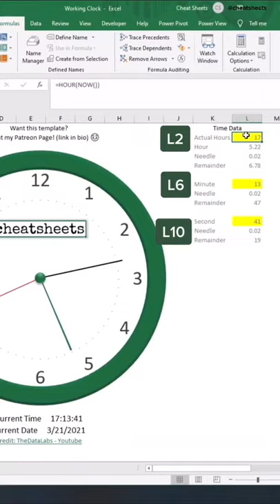Build a running clock with just 2 lines of code!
Welcome to our official channel! We are happy to share useful knowledge related to upcoming and update technology. We also share some useful tips related Microsoft office, excel tips and some topics related to design such as photoshop tips.